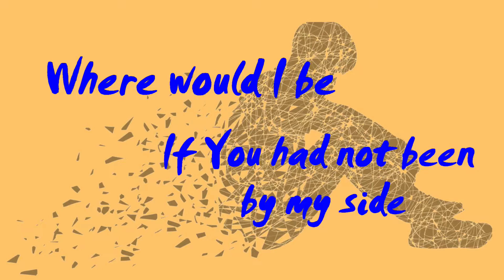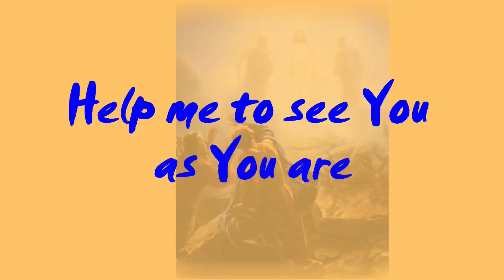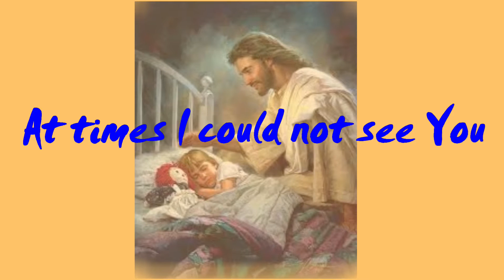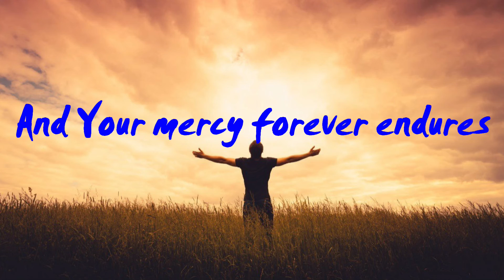Lord You are Good - Don Moen - Cover: Noel Luis